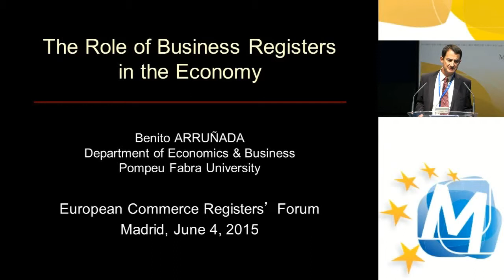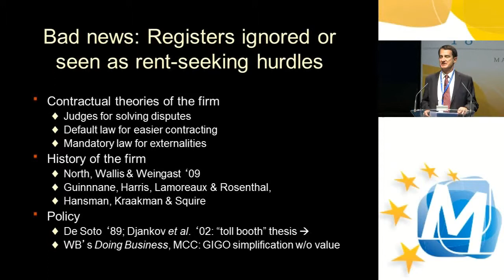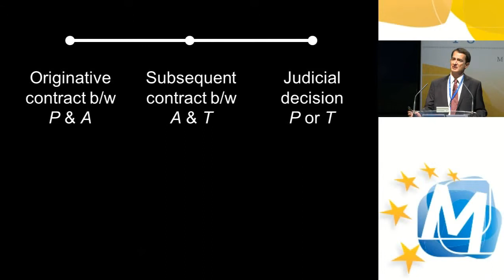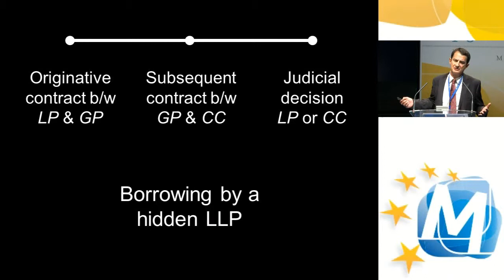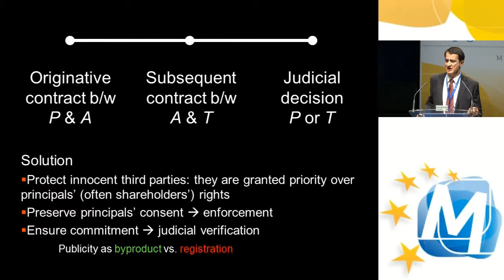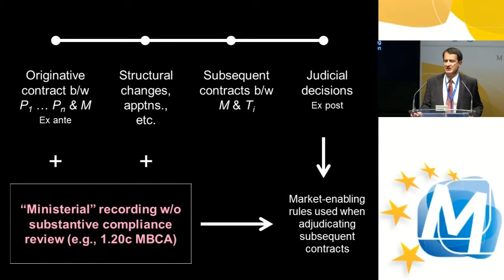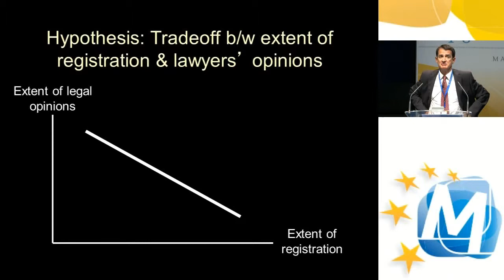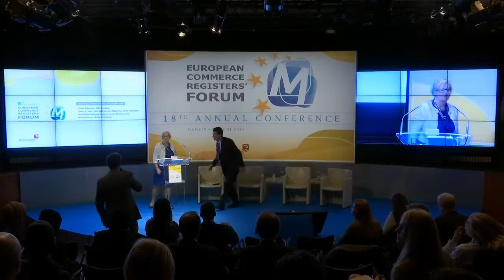The role of business registers in the economy by Benito Arruñada, Colegio de Registradores